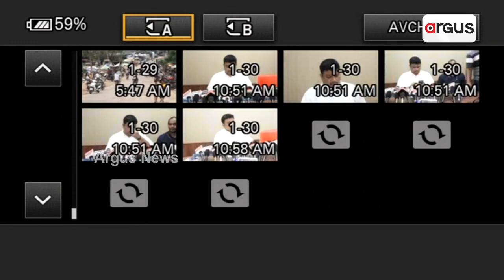ବାରବାଟୀ ଷ୍ଟାଡିଅମରେ ଆୟୋଜିତ ହେବ LCL ବା ଲିଜେଣ୍ଡ୍ସ୍ ଟି 20 କ୍ରିକେଟ ଲିଗ୍ !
ବାରବାଟୀ ଷ୍ଟାଡିଅମରେ ଆୟୋଜିତ ହେବ LCL ବା ଲିଜେଣ୍ଡ୍ସ୍ ଟି 20 କ୍ରିକେଟ ଲିଗ୍ । ଆସନ୍ତା ମାସ ୨୭ତାରିଖରୁ ୩୦  ତାରିଖ ମଧ୍ୟରେ ଏହି ଟୁର୍ଣ୍ଣାମେଣ୍ଟର ୩ଟି ମ୍ୟାଚ ବାରବାଟୀରେ ଖେଳାଯିବ । କ୍ରିକେଟରୁ ଅବସର ନେଇଥିବା ୫୦ରୁ ଉର୍ଦ୍ଧ୍ବ ପ୍ରଖ୍ୟାତ ଆନ୍ତର୍ଜାତୀୟ କ୍ରିକେଟ ଖେଳାଳି ଏହି ଲିଗରେ ଅଶଂ ଗ୍ରହଣ କରୁଛନ୍ତି